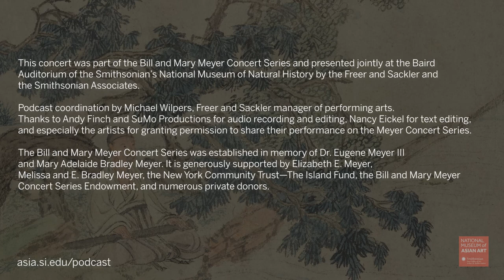Podcast: Shanghai Quartet with Wu Man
Two-time Grammy nominee Wu Man performs on pipa (Chinese lute) with the Shanghai Quartet for Red Lantern by Zhao Jiping and Zhao Lin, based on the soundtrack to Zhang Yimou’s Oscar-nominated film Raise the Red Lantern.  She and the quartet also perform Tan Dun’s seminal work, Ghost Opera. Completing the program are two pieces for the quartet: Yi-wen Jiang’s ChinaSong and Song of the Ch’in, by Grammy nominee Zhou Long.

Shanghai Quartet with Wu Man, pipa

Shanghai Quartet
Weigang Li, violin
Yi-Wen Jiang, violin
Honggang Li, viola
Nicholas Tzavaras, cello

Wu Man, pipa

Song Track
Traditional (Yi-Wen Jiang, arr.)
Selections from ChinaSong (2002‒13)
Yao Dance (after Tie-Shan Liu and Mao Yuan)
Shepherd’s Song (after Han-Kuh Sha)
Harvest Celebration (after Jing-Ping Zhang)
Traditional (Wu Man, arr.)
Kui: Song of Kazakhstan (2012)
Wu Man, pipa
Zhao Lin
Red Lantern, Quintet for Pipa and String Quartet (2015)
Derived from Raise the Red Lantern by Zhao Jiping
1. Prelude—Moonlight
2. Wandering
3. Love
4. Death
5. Epilogue
Wu Man and Shanghai Quartet
Zhou Long
Song of the Ch’in (2003)
Shanghai Quartet
Tan Dun
Concerto for String Quartet and Pipa (1999)
Bach, Monks, and Shakespeare Meet in Water
Earth Dance
Dialogue with “Little Cabbage”
Metal and Stone
Song of Paper

Recorded in concert at the Baird Auditorium, National Museum of Natural History, as part of the Meyer Concert Series and in cooperation with The Smithsonian Associates.